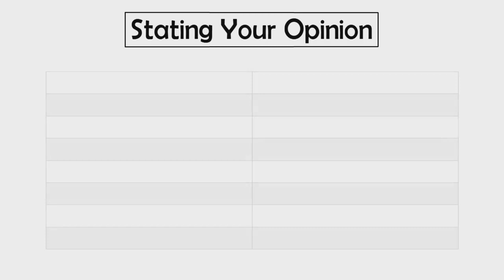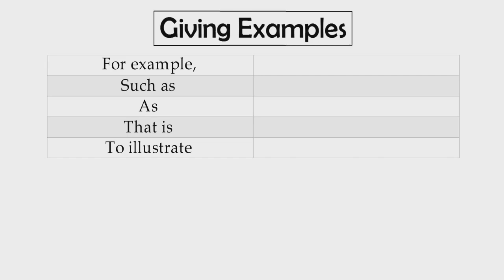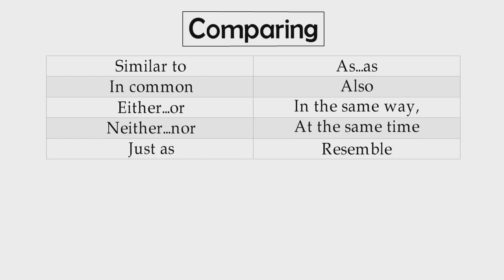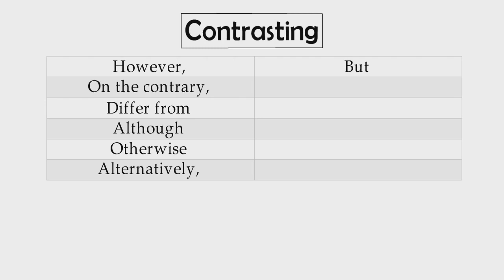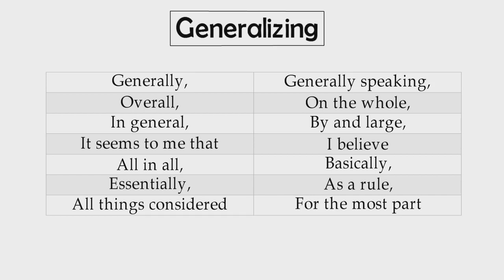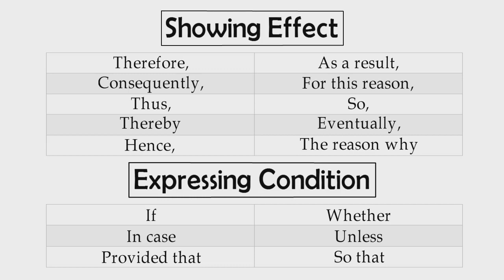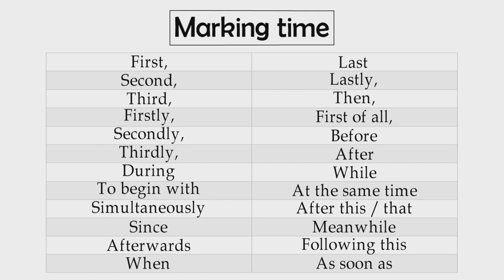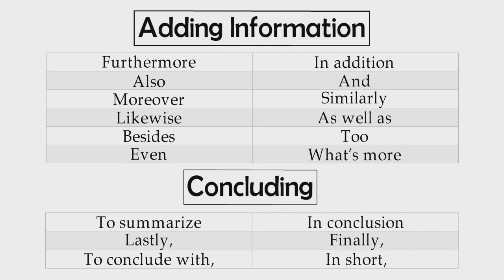IELTS | Key Words & Expressions | Writing & Speaking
Common phrases and set expressions on the IELTS